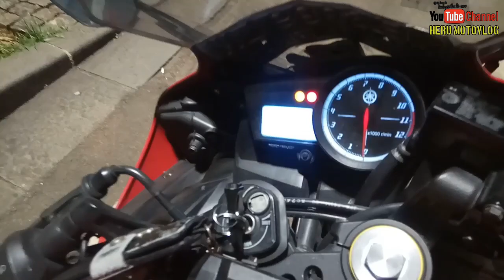TEST SUARA KNALPOT SAKURA AR 09 YAMAHA R15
Hallo gaes... Kali ini gw coba tes suara knalpot sakura AR 09 milik temen gw dan hasilnya memuaskan cocok buat kalian yg hobi knalpot racing. Suaranya yg adem dan gak bising sama sekali rekomendasi bgt buat kalian pecinta knalpot racing.

My Gear:
Motor         : Yamaha R15 Movistar 2015
Camera      : Xiaomi Redmi Note 4X
Editor         : Kinemaster
Helmet       : KYT RC7 Yellow